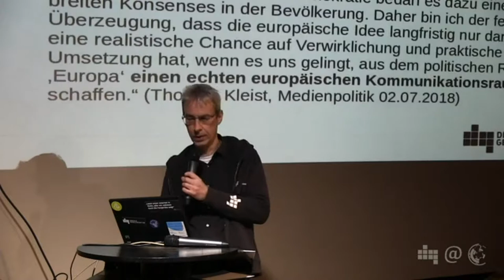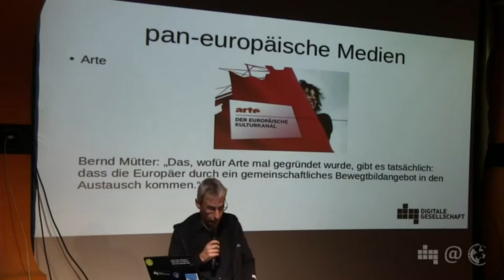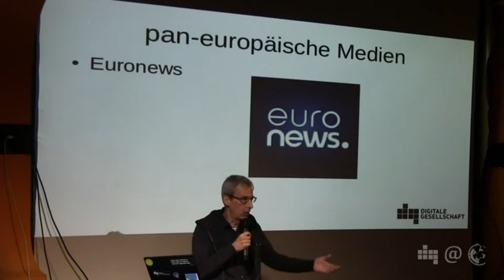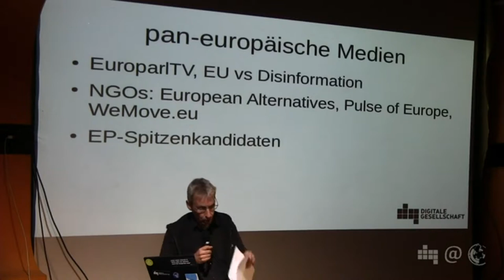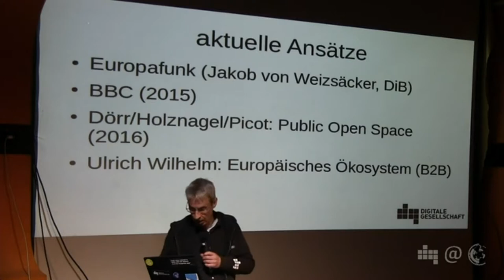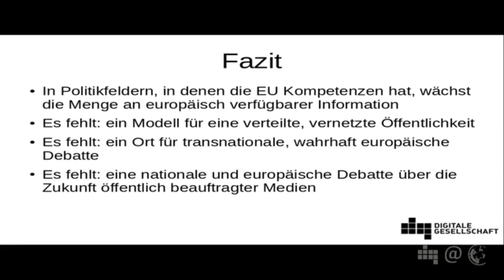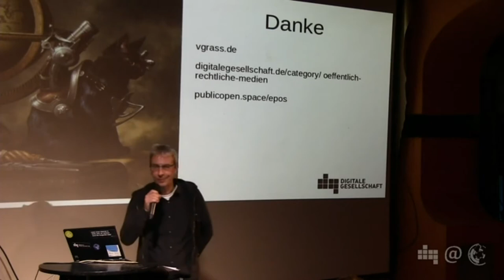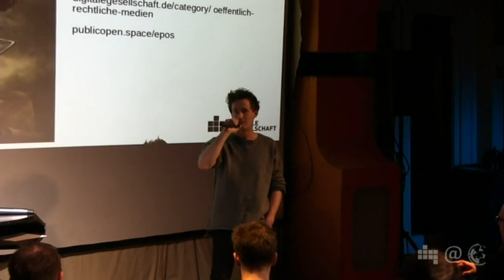Zur digitalen Öffentlichkeit | Volker Grassmuck | 79. Netzpolitischer Abend